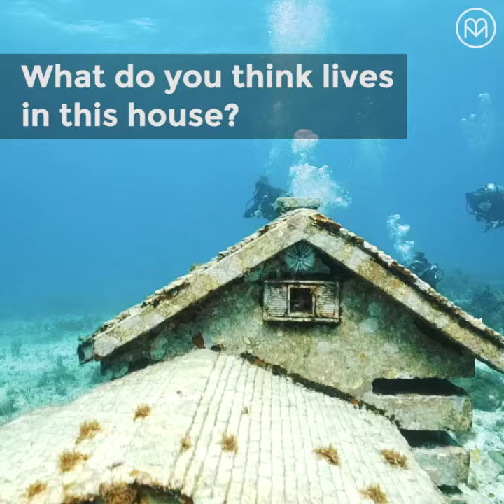MUSA is an underwater museum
MUSA is an underwater museum of art in the waters between Cancun and Isla Mujeres, Mexico. MUSA was founded in 2009 by the former president of the Cancun Nautical Association, Roberto Diaz Abraham, and the Director of the National Marine Park, Jaime Gonzalez Cano. They hired an English sculptor, Jason deCaires Taylor to create the hundreds of sculptures that would grace the ocean floor.